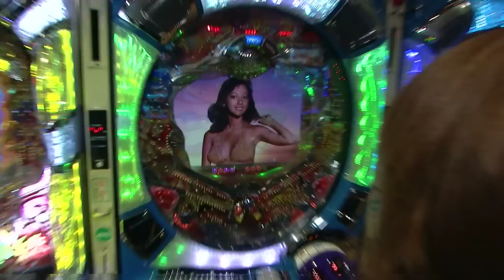【12月10日放送】ぐるりんパ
JSPOTで行っているご褒美バトル！
前回、3連勝でご褒美を勝ち取ったなぎちゃんですが・・・
またまた初戦に戻っての勝負となります。